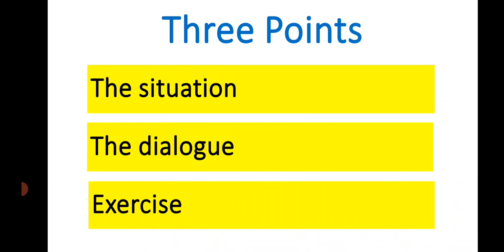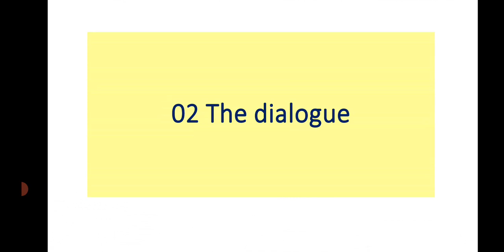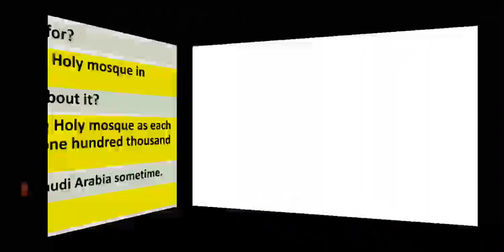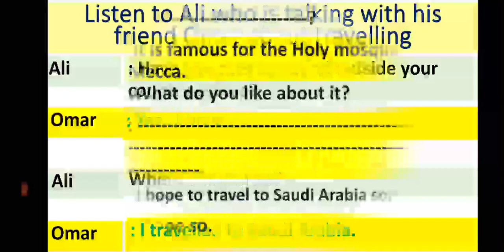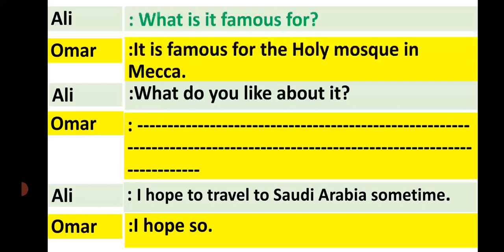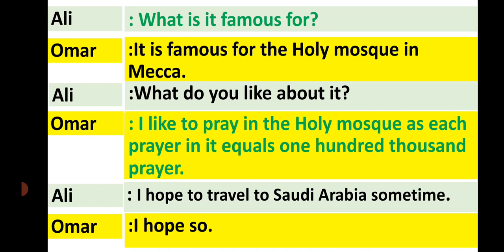21 travelling dialogue conversation course كورس محادثة وديالوج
21 travelling dialogue conversation course
كورس محادثة وديالوج
القناة بها
امتحانات الكترونية
3 ثانوى ازهر (اسلامك سلكشن حاليا)
كورس محادثة